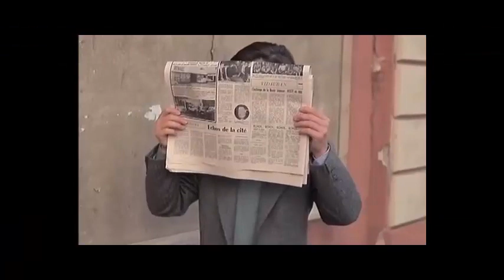Truffaut ve Godard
Hayatımda yaptığım ilk edit. İlke göre fena değil ama çok kötü oldu gibi hissediyorum. Yine de paylaşmak istedim çünkü o kadar uğraştıktan sonra kimsenin görmemesine içim el vermezdi dasdjha
 Fransız Yeni Dalgasının en önemli üç ismi çoğu kişinin de katılacağı üzere François Truffaut, Jean-Luc Godard ve Agnès Varda'dır. Buraya  Agnès Varda'nın da filmlerini koysam çok karmaşık olurdu ve altından kalkamazdım. Belki ikinci bir edit yapmaya cesaret edersem bir gün o zaman da Varda'nın filmlerinden olur herhalde.

Filmler:
Les quatre cents coups (1959)
Tirez Sur Le Pianiste (1960)
A Bout De Souffle (1960)
Jules et Jim (1962)
Vivre Sa Vie (1962)
Pierrot Le Fou (1965)
La Nuit Américaine

Şarkı:
Gio Galanti - Noctural